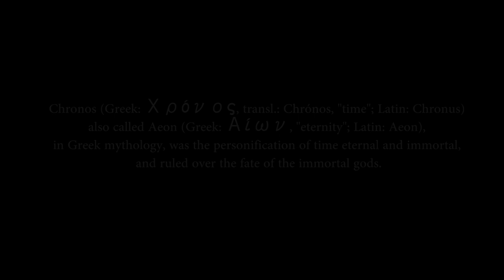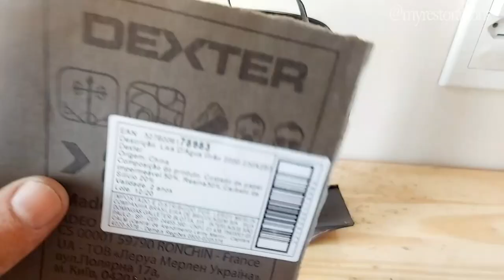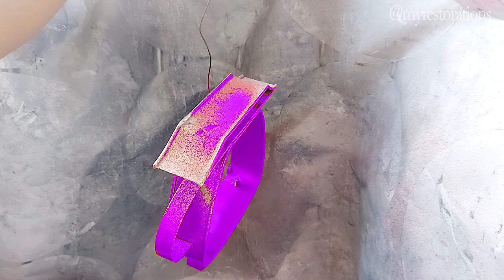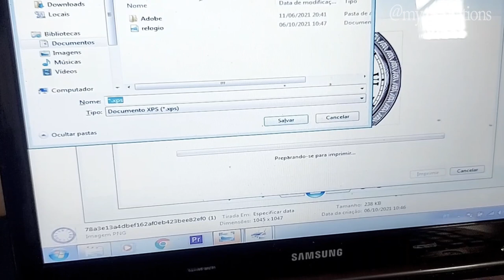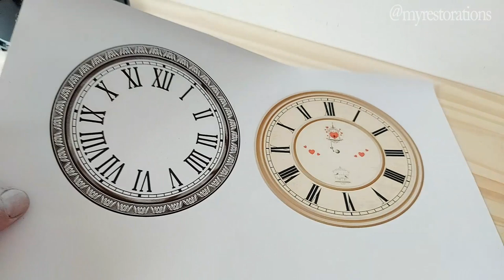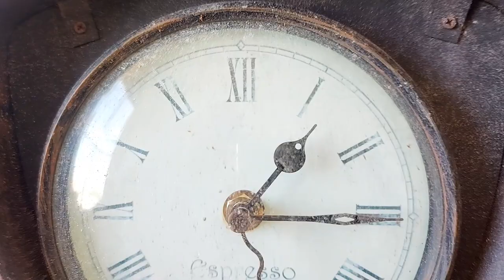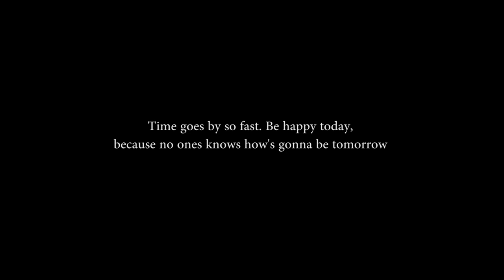Restoration Of An Old And Very Rusty Clock: Bring it to new again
I restored this old and rusty clock and I hope you like it.